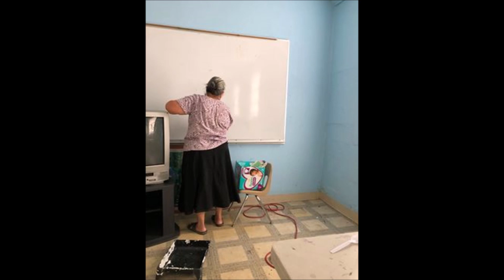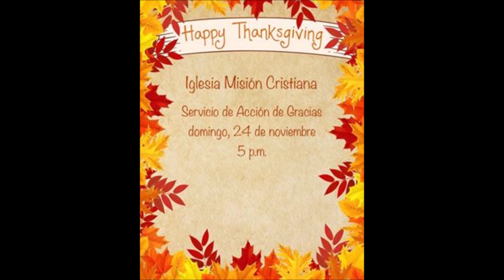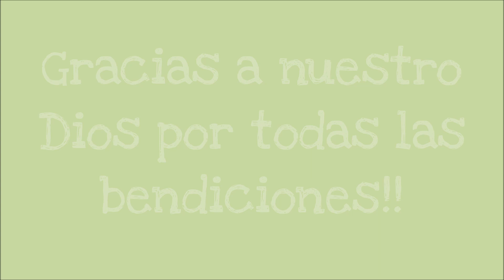IMC 2019 Video Part 3 of 3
A year in pictures at Iglesia Mision Cristiana, Belton, TX.